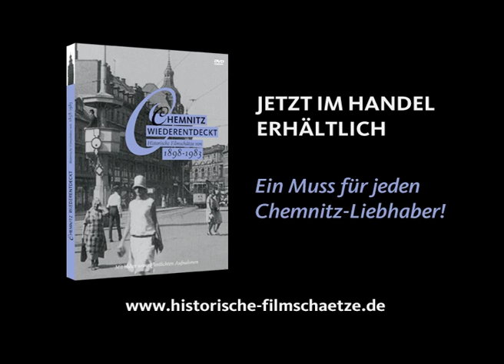Filmschätze zu Chemnitz (DVD-Trailer)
Die vorliegenden acht Filme bebildern eine einzigartige Zeitreise durch fast 90 Jahre Chemnitzer Stadtgeschichte. Darunter finden sich die ältesten überlieferten Aufnahmen des berühmten Filmpioniers Guido Seeber aus dem Jahr 1898. Ein bedeutendes Dokument der Stadt vor der Zerstörung im Zweiten Weltkrieg ist der Film »Aus der Arbeiterstadt Chemnitz« (1928), in dem die sozialen Probleme der Stadt offen kritisiert werden. Die DEFA-Produktionen dokumentieren zum einen eindrücklich die Herausforderungen des Wiederaufbaus kurz nach dem Krieg (»Eine Stadt hilft sich selbst«, 1948). Zum anderen preisen sie Jahrzehnte später die Errungenschaften einer sozialistischen Stadt. Letzteren Filmen hält der westdeutsche Fernsehbeitrag (»Karl-Marx-Stadt an der Chemnitz«, 1974) regelrecht einen Spiegel vor.

Ein Muss für jeden Chemnitz-Liebhaber.

Diese DVD erscheint in einer hochwertigen DVD-Verpackung und enthält ein 12-seitiges Booklet mit Informationen zu den einzelnen historischen Filmwerken. Spieldauer: ca. 134 Minuten Sprache deutsch; PAL DVD, s/w und Farbe